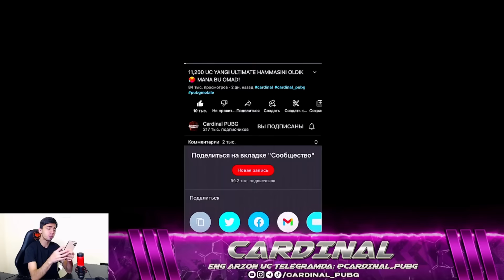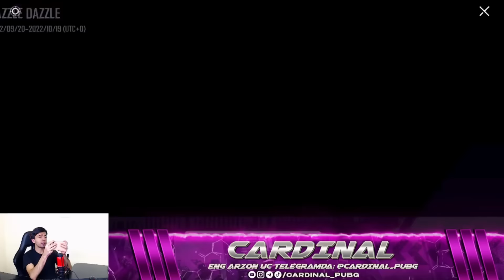M15 RPni TEZ FULL QLISH SIRI 🥵 PUBG MOBILE!!!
Bu kanalda siz boshqa Youtuberlarda yo'q chiroyli video kontentlarni ko'rib va bilib borasiz! Bizning oilamizga qo'shilganingiz uchun va Cardinal bilan birga bo'lganingiz uchun katta rahmat! 🖤